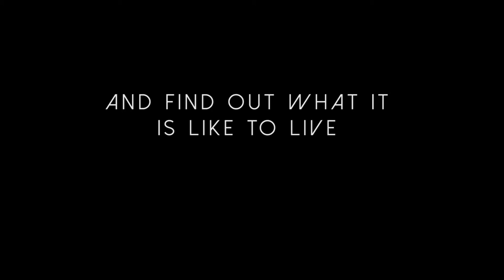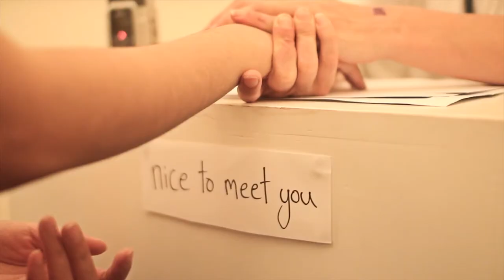Manila - No Limitations Trailer 1080p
Appearing in the Documentary Edge Film Festival 2014 is Manila - No Limitations.

Manila-based New Zealand contemporary artist, Tony Piggott, brings 12 kiwi musicians and artists on a journey from New Zealand to Manila for a cultural exchange with Filipino artists and musicians. Due to the flooding in Manila, a concert has been put on to help raise money for flood relief and three bands from New Zealand are to play at the festival. Join them on their exhaustive schedule of gigs and art engagements as they find out what it is like to live in the heart of Manila, experiencing the social issues of the sprawling metropolis (which is the most densely populated city on earth) and telling their story live - through folk, country and rock music.
Manila - No Limitations also features the work of contemporary artist Tony Piggott, and the music of Hera, Happiness Stan, and House of Mountain.